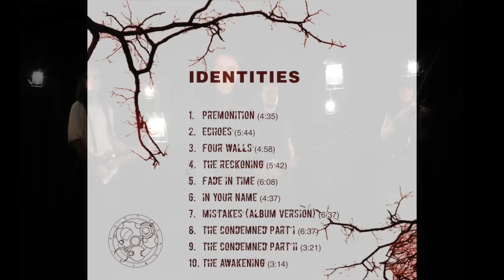Red Sun Revival - Official preview - IDENTITIES - out 19th June 2015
Mixed and Produced by Stephen Carey
Mastered by Dave Blackman of Hiltongrove
Animation by Panos Theodoropoulos
Photography by Jonny Helm and Jon Sykes
Cover design by Jonny Helm, Matt Helm and Sarah Channing-Wright
Logo design by Sarah Channing-Wright